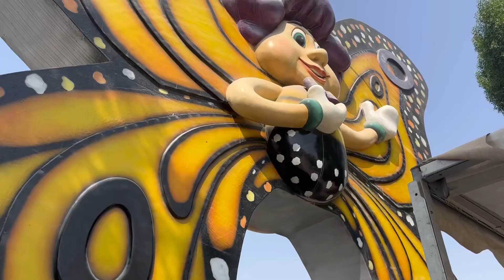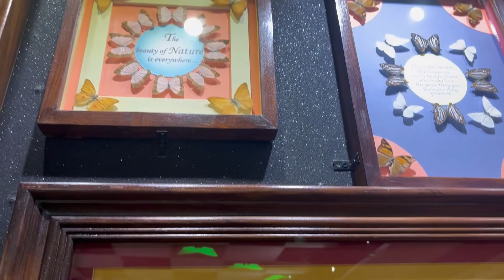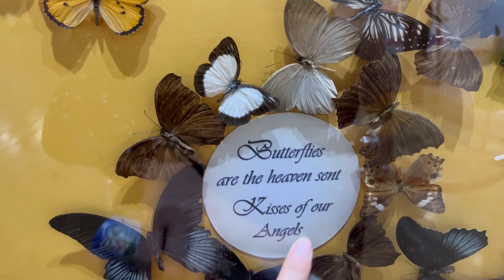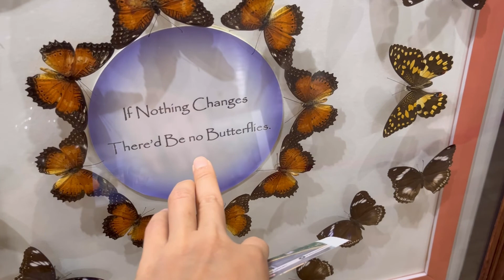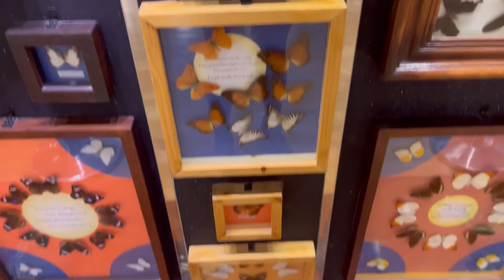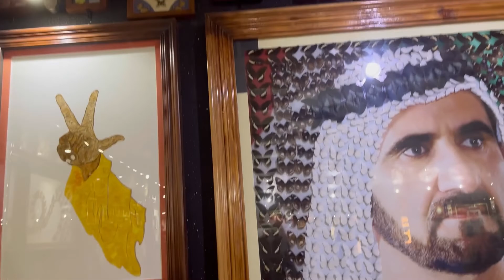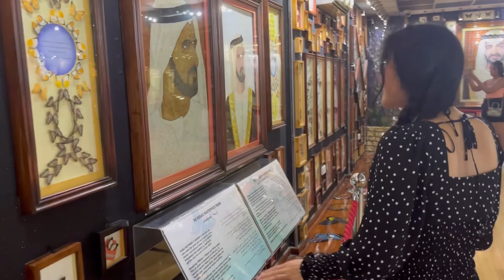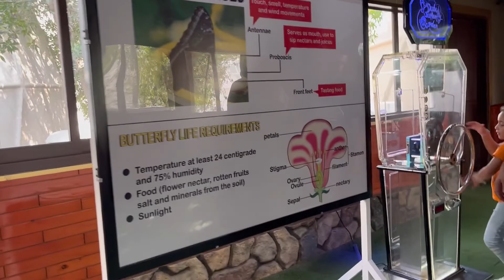At most beautiful butterflies show🦋❤️At Dubai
Hi guys again
I been trying to upload this video from past three days and I been deleting it
Please excuse me about that but I’m still uploading again because I’ll love you for guys to enjoy the butterflies show with me ♥️🦋